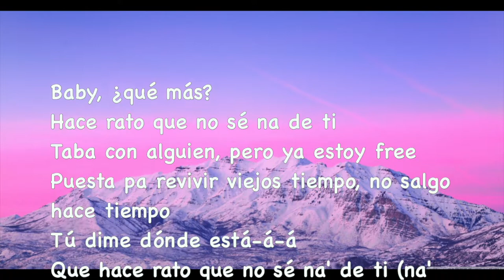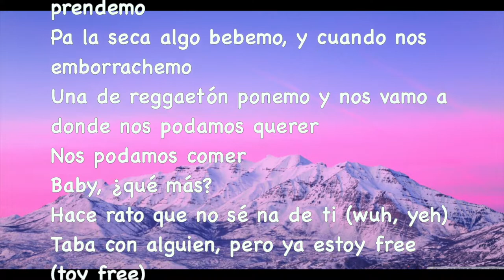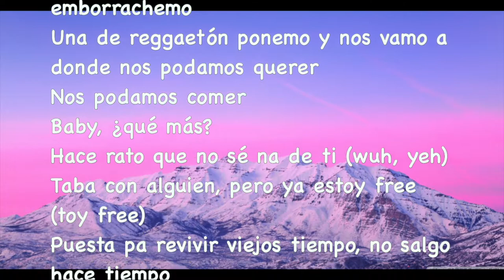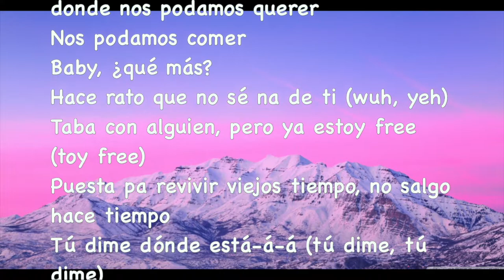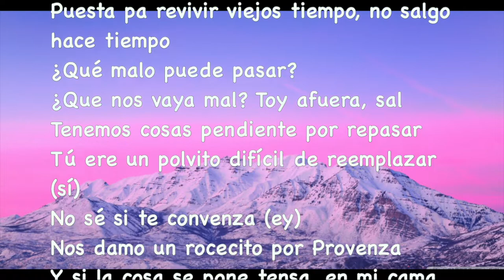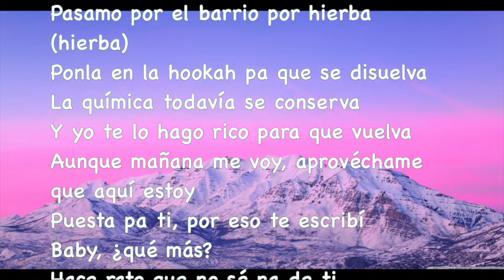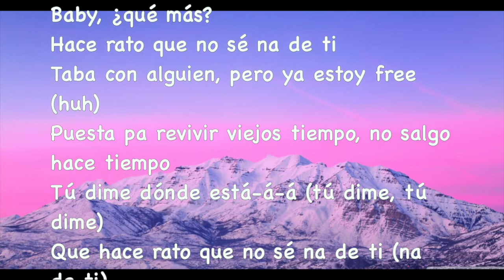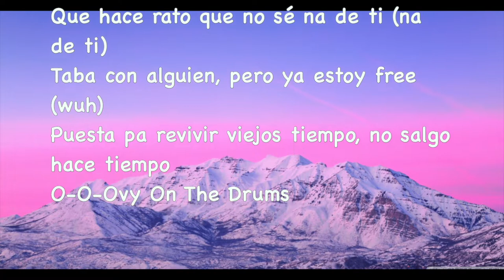KAROL G - PROVENZA (Lyrics)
Karol G - Provenza (Official Video)

Lyrics:
Tú dime ¿dónde estás?

Y nos vamo’  a donde nos podamos comer

Tú eres un pollito difícil de reemplazar

O viceversa
¿Por qué lo piensas?

Credits:
Director Pedro Artola @pedro.artola
Produced by WEOWNTHECITY@weownthecity
Executive Producer Juan Vasquez
Service Production by Sample @thisis_sample
Executive Producer Maya Márquez@maycamarquez
Creative Production Sara Renteria @sararenteriac
Production Manager Gema Ruiz @_ gemaruiz,
Production Coordinator Carlota Garcia-Velasco @carlotagvelasco
Production Coordinator Pablo Martinez @hastyword
DOP Pepe Gay @pepegay
Focus Puller Héctor Quintero @das ist hector
2AC Saulo Donoso @saulodonoso
Video Assitant David Giménez @mr beatman
Loader Luke Marshall @hilltrigger
PhotographerPabloEscudero@pablo_escudero
Artist Stylist Sita Abellan @sitabellan
Artist Hair Stylist Tiger @tigerbahmb
Artist Makeup Stylist Duvan Foronda @duvanpmakeup
1 AD Sonia Beltrán @soniabeltrang
2AD Dani Barrio @dani barrio
Gaffer Jonay Arbelo @jonayarbelo
Best Boy Natan Hernández-Abad //@ anatanado
Spark Jorge Morales
Spark Miguel Angel Crespo
Key Grip Luis Vera
Grip Antonio Giménez
Art Director Hako Industries @hakoindustries
Art Director Assistant Julia Salgado @julia.
marina
Art Department Coordinator Daniel Prieto @jessylaley
Attrezzo Héctor Noguera @h.nugg
Casting Stylist Julia Sanchis @juliasanchismeseguer
Casting Styling Assistant Liliana Palop @liliana. palop
Casting Styling Assistant _ Pilar Garcia @pilu_st
Tailor
Raquel Silva @la casa chika
Casting Hair & Make Up Mabel Boon @mabelboon
Casting Hair & Make Up Yadro Ochoa @yadrobeauty
Casting Hair & Make Up Juan Ureña @juanurenha
Casting Hair & Make Up Manuel Perera @acidoggg
Casting Hair & Make Up Paula Barjau @paulabarjau
FX Juan Antonio Gómez
FX Aaron Del Castillo
Editing CHERRYCOLA@askforcherrycola
Colorist Aubrey Woodriss @aubreycolor
VFX Andrea Wod @andreawod
Sound Design Christian Stropko @cstropko
Graphics Miguel De La Vega @migue_delavega
Stunt Mercedes Hernández @urbanaction stunts
Stunt Luna Badallo @urbanaction stunts
Stunt Leyre Eizaguirre @urbanaction_stunts
Casting Yurena Navarro @yurena_navarro_bodyfitness
Casting Martina Mur @martinamurx
Casting Sofía García @sofiapoole
Casting Gara Sosa @garasosaa
Casting Maria Gamine @mgaminde
Casting Ana Martín @otranana
Casting Gara Béjar @azuldegara
Casting Mame Diagne @_diaraa.